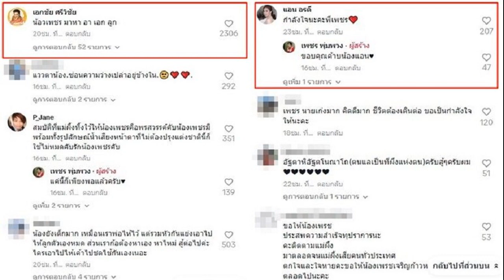เพชร ตอบปมมรดกหลายสิบล้านแม่ผึ้งไปไหนหมด ไม่มีที่อยู่นอนวัดมาแล้ว เอกชัย โผล่เมนต์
ลูกราชินีลูกทุ่งแต่ชีวิตไม่ได้เป็นอย่างเจ้าชายแบบที่คนคิด เพชร ตอบปมมรดกหลายสิบล้านของแม่ผึ้งไปไหนหมด ไม่มีที่อยู่เคยนอนวัด เอกชัย โผล่เมนต์

เพชร petchpoompuang ทายาทเพียงคนเดียวของราชินีลูกทุ่ง พุ่มพวง ดวงจันทร์ ออกมาโพสต์คลิป (ชมคลิป) เมื่อวันที่ 5 ต.ค.66 “ตอบกลับ ขออนุญาตตอบคำถามนี้และขอตอบครั้งเดียวนะครับ เกี่ยวกับเรื่องนี้ ขอบคุณครับ พุ่มพวงดวงจันทร์ เพชรพุ่มพวง fyp
โดย เพชร กล่าวถึงคำถามดังกล่าวว่า “แม่ผึ้งมรดกแม่ทิ้งไว้ให้เป็นสิบๆล้าน ทำไมชีวิตผมยังมีปัญหาอยู่ เป็นอีกเรื่องที่คนเข้าใจผิดผม และผมพยายามไม่ออกมาพูดเรื่องนี้ มองว่าเรื่องมันนานมากแล้ว แต่หลายคนยังมีคำถาม ดังนั้นผมขออธิบาย เรื่องมรดกหรือสมบัติ ของคุณแม่ ตอนที่คุณแม่เสีย ผมไม่ทราบ คุณแม่เสียตอนผมยัง 5 ขวบ ผมยังไม่รู้เรื่อง สมบัติคุณแม่มีอะไรบ้าง มูลค่าเท่าไหร่ผมก็ไม่ทราบ
ปัจจุบันคุณแม่เสียชีวิตมาแล้ว 31 ปี ผมมองว่าเงินถูกใช้ไปทุกวัน มันก็มีวันหมดของมัน แต่ส่วนของมรดกที่ทุกคนพยายามจะถามกัน ผมพูดตามตรงส่วนของผม ผมไม่มี และไม่เคยคิดที่จะต้องมีหรือต้องได้อะไรในส่วนนั้น
ผมก็ยังทำงานเป็นมนุษย์เงินเดือนเหมือนทุกคน ไม่ได้มีชีวิตพิเศษมากไปกว่าใคร ทุกวันนี้คอนโดก็ยังผ่อนธนาคารอยู่ ไม่มีที่อยู่จนผมต้องไปนอนวัด ผมก็เคยมาแล้ว ผมเป็นลูกราชินีลูกทุ่งแต่ชีวิตของผมก็ไม่ได้เป็นอย่างเจ้าชายแบบที่คนคิด
เหตุผลที่ออกมาพูดครั้งนี้ไม่อยากให้ทุกคนเข้าใจผมผิดแล้วปิดโอกาสในการทำงานของผม ไม่อยากสนับสนุนหรือให้โอกาสเพราะมองว่าผมมีชีวิตที่ดีอยู่แล้ว ขอขอบคุณทุกกำลังใจ
ด้าน เอกชัย ศรีวิชัย เจ้าพ่อเพลงใต้ ก็ได้เข้ามาคอมเมนต์ด้วยว่า “น้องเพชร มาหา อา เอก ลูก ” ขณะที่ แอน อรดี ก็เข้ามาให้กำลังใจด้วยว่า “กำลังใจนะคะพี่เพชร” เป็นต้น